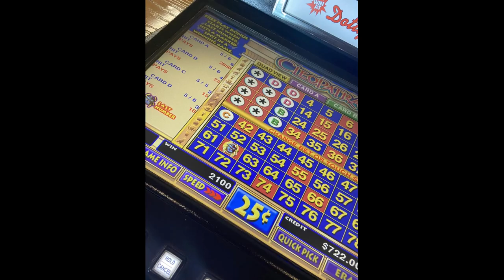Keno Jackpot Wins: Top Winning from Last Month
keno jackpots moments: last month best wins !
Jackpot Wins: Top Winners from Last Month

🤑 Are you ready to take your Keno game to the next level and increase your chances of hitting those lucrative numbers? Look no further! In this video, we dive deep into proven strategies and tips that can turn your Keno play into a winning experience.
1️⃣ Choosing the Right Numbers: Discover the art and science behind selecting the most strategic numbers for your Keno card. We'll explore patterns, frequency analysis, and other techniques to maximize your winning potential. and jackpots

2️⃣ Bankroll Management: Learn the secrets of effective bankroll management to ensure you stay in the game longer and increase your odds of hitting a jackpot.

3️⃣ Game Variations: Explore different Keno game variations and understand the unique strategies that can be applied to each. Whether you're playing in a casino or online, these tips are applicable across the board.
4️⃣ Common Mistakes to Avoid: Uncover the pitfalls that many Keno players fall into and how to steer clear of them. Avoiding common mistakes can significantly improve your overall success rate.
Common Mistakes: Learn what pitfalls to avoid to maintain a successful Keno journey.
🚀 Bonus Tips and Tricks: Stick around for bonus tips and tricks that could be the game-changer in your Keno journey. These insider insights are the key to gaining an edge over the competition.

👥 Join the Conversation: Share your own Keno strategies and experiences in the comments below. Let's build a community of Keno enthusiasts dedicated to maximizing our wins!